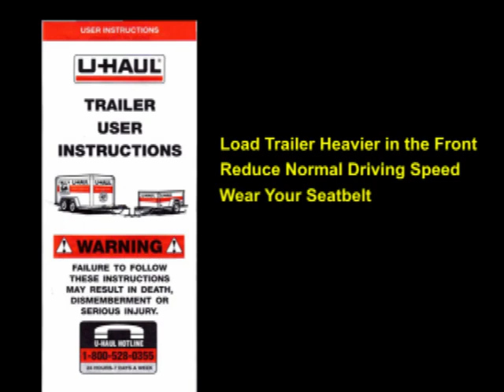Trailer Hookup (Braked) U-Haul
Double axle U-Haul trailers are equipped with a third chain, brake chain. The chain, when attached, is always shorter than the two safety chains. See User Guides in English, Spanish, French and Safe trailering handbook